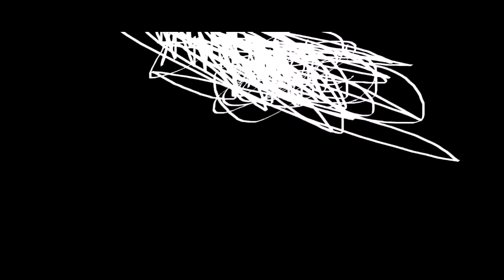THE EPICNESS OF Funny Angry Destroy Tops + Funny Angry Tops + Funny Tops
(Funny Tops + [Funny Angry Tops] + Funny Angry Destroy Tops (Swap))